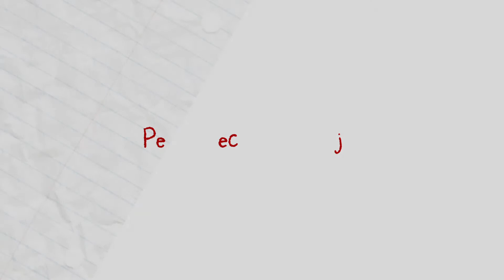Roxy Foxy Goes To The Doctor- Online Preschool Letter “D” Story For Kids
Today we are making up a story that relates to the letter "D". We talk about Roxy Foxy and how she goes to the doctors. After the story have your child or student tell about a time they went to see the doctor.

The Preschool Project is devoted to bringing fun educational content for you to watch with your preschooler.  Learn and play together with your kids!